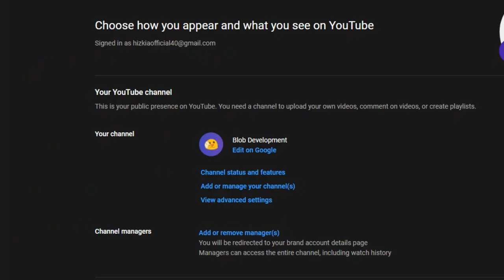we delete our youtube channel.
for once, forever.